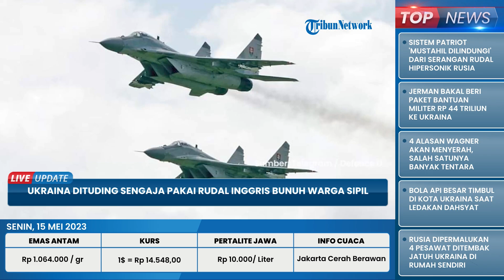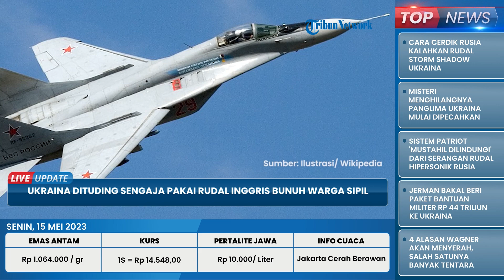GAWAT! Ukraina Dituding Pakai Rudal Inggris untuk Bunuh Warga Sipil, Sengaja atau Akal-akalan Rusia?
TRIBUN-VIDEO.COM - Rusia menuding Ukraina sengaja menggunakan rudal dari Inggris yaitu Storm Shadow untuk membunuh warga sipil.

Rudal jarak jauh tersebut melukai enam anak saat serangan di timur kota Luhansk, Jumat (12/5/2013).

Kementerian pertahanan Rusia mengatakan bahwa pada Jumat malam angkatan bersenjata Ukraina telah menyerang dua perusahaan sipil.

Mereka mengkritisi pengiriman rudal Storm Shadow Inggris ke Ukraina.

Moskow menilai rudal jarak jauh ini digunakan untuk serangan warga ini, meskipun London menyatakan bahwa senjata ini tidak akan digunakan terhadap sasaran sipil.

Kementerian Pertahanan Rusia mengatakan rudal tersebut telah menghantam pabrik yang memproduksi polimer dan pabrik pengolahan daging di Luhansk.

Bangunan perumahan rusak berat.

Sebanyak 6 orang tewas akibat serangan tersrbut, dan lainnya luka-luka.

Kementerian mengatakan jet Sukhoi Su-24 yang membawa rudal dan pesawat MiG-29 telah ditembak jatuh.

Dengan mengumumkan akan mengirimkan senjata serangan dalam yang diluncurkan dari udara, Inggris menjadi negara pertama yang menyediakan persenjataan jarak jauh ke Kyiv.

Rusia mencap langkah itu sebagai "langkah yang sangat bermusuhan."

Storm Shadow yang akan memungkinkannya untuk menyerang pasukan Rusia dan memasok tempat peluncuran jauh di belakang garis depan saat mempersiapkan serangan balasan besar.

Menteri Pertahanan Inggris Ben Wallace mengatakan rudal itu dapat digunakan di dalam wilayah Ukraina, menyiratkan bahwa dia telah menerima jaminan dari Kiev bahwa rudal itu tidak akan digunakan untuk menyerang sasaran di dalam perbatasan Rusia yang diterima secara internasional.

Dalam buletin terbarunya, kementerian itu juga mengatakan pasukan Rusia berhasil menguasai blok lain di kota timur Bakhmut, yang coba direbut Moskow selama lebih dari 10 bulan dalam pertempuran artileri.

Kementerian kerap menggunakan istilah "unit penyerangan" untuk menyebut militer swasta sewaan Wagner, yang mempelopori penyerangan di Bakhmut yang menelan banyak korban jiwa.(*)

Host: Saradita
VP: Ambar

Artikel ini telah tayang di The Moscow Times dengan judul Moscow Says Kyiv Using U.K. Missiles to Hit 'Civilian Targets'